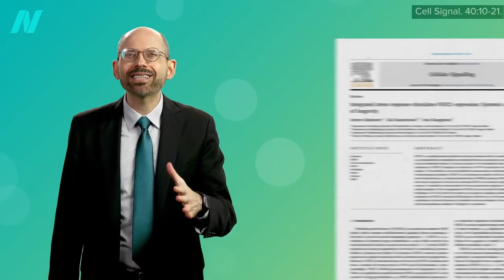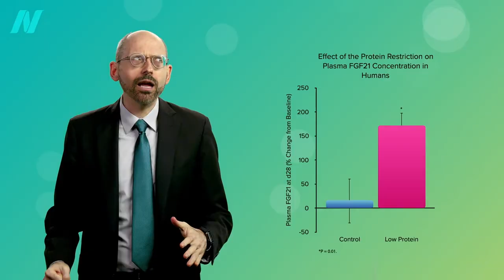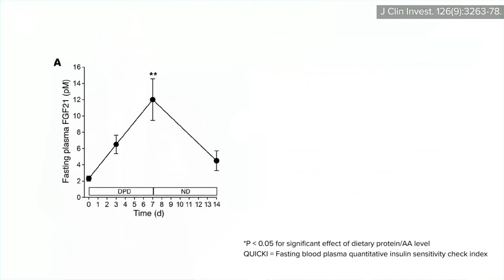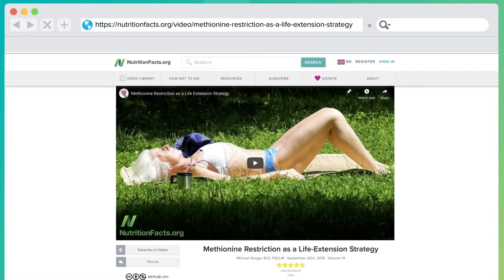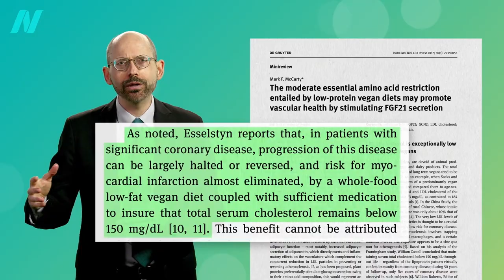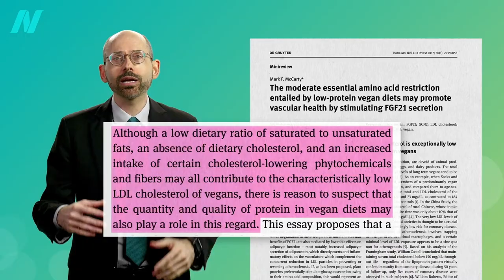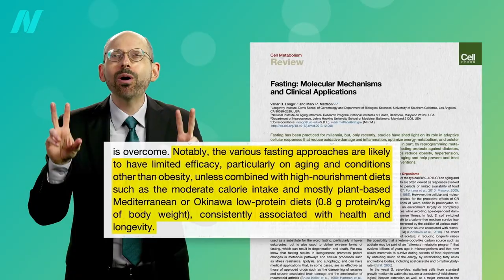How to Boost FGF21 with Diet for Longevity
Longevity and diet: Fasting and exercise can boost the longevity hormone FGF21, but what can we eat—or avoid eating—to get similar effects?

I introduced FGF21 in the first video. If you missed it, check out Life Extension with FGF21

The methionine videos I mentioned are Methionine Restriction as a Life-Extension Strategy and Starving Cancer with Methionine Restriction

Have a question about this video? and someone on the NutritionFacts.org team will try to answer it.

Want to get a list of links to all the scientific sources used in this video? You’ll also find a transcript and acknowledgements for the video, my blog and speaking tour schedule, and an easy way to search (by translated language even) through our videos spanning more than 2,000 health topics.